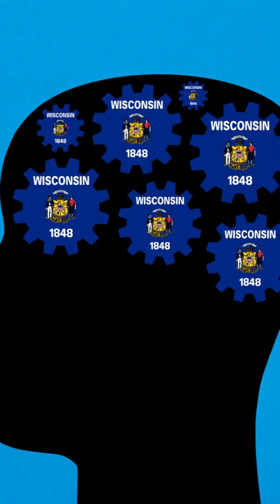The Dark Side of Evolution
Why do humans prey on each other?